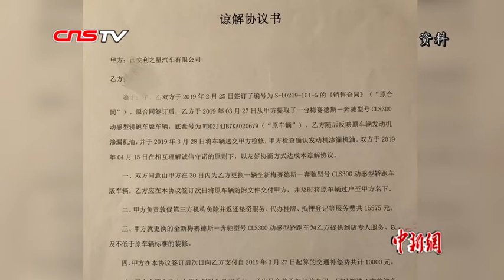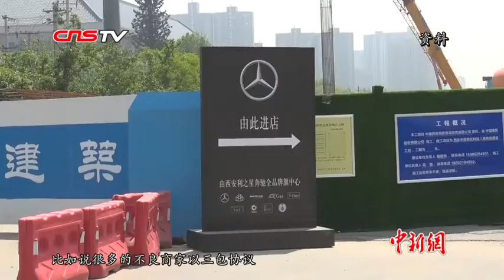奔驰女车主维权事件尘埃落定 专家：对三包等规定的反思刚刚开始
17日上午，中国消费者协会在北京举办“推动解决汽车消费维权难座谈会”，就汽车销售中的金融服务等费用收取、汽车消费者维权难的解决等问题进行了深入讨论。（记者 刘超）